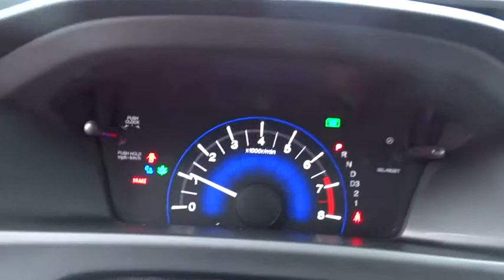2013 Honda Civic Wilson, New Bern, Goldsboro, Raleigh, Rocky Mount, NC PU8742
2013 Honda Civic

Extra Clean, Honda Certified, ONLY 21,414 Miles! Taffeta White exterior and Beige interior, LX trim. FUEL EFFICIENT 39 MPG Hwy/28 MPG City! Bluetooth, CD Player, iPod/MP3 Input, Head Airbag, Back-Up Camera, Just one year after the model's poorly received redesign, the 2013 Honda Civic benefits from a significant refresh that should help restore its luster in the competitive compact-car category. -Edmunds.com, Non-Smoker vehicle, Fully Inspected and Detailed. CLICK ME! PURCHASE WITH CONFIDENCE: Balance of original 7-year/100, 000-Mile Powertrain Warranty, Additional 1-year/12, 000-mile Non-Powertrain Warranty, Vehicle History Report, NO Deductible, 182-Point Inspection and Reconditioning KEY FEATURES INCLUDE: Back-Up Camera, iPod/MP3 Input, Bluetooth, CD Player. MP3 Player, Remote Trunk Release, Keyless Entry, Child Safety Locks, Steering Wheel Controls. LX with Taffeta White exterior and Beige interior features a 4 Cylinder Engine with 140 HP at 6500 RPM*. Non-Smoker vehicle, Fully Inspected and Detailed. VEHICLE REVIEWS: Edmunds.com's review says Just one year after the model's poorly received redesign, the 2013 Honda Civic benefits from a significant refresh that should help restore its luster in the competitive compact-car category.. Great Gas Mileage: 39 MPG Hwy. OUR OFFERINGS: One of the top Honda dealerships in Eastern, NC The price does not include tax, tag, dealer administration fee of 649.00 and dealer installed accessories. Pricing analysis performed on 1/10/2015. Horsepower calculations based on trim engine configuration. Fuel economy calculations based on original manufacturer data for trim engine configuration. Please confirm the accuracy of the included equipment by calling us prior to purchase.